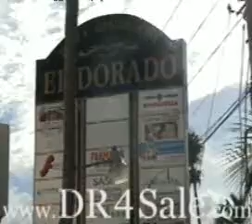El Dorado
Situated in central Bavaro - Punta Cana, El Dorado has become THE international community. Easy and convenient access to grocery stores, pharmacies, liquor stores and an international bakery; you're a quick walk or ride to Bavaro Beach where you'll enjoy white sands and unending surf.